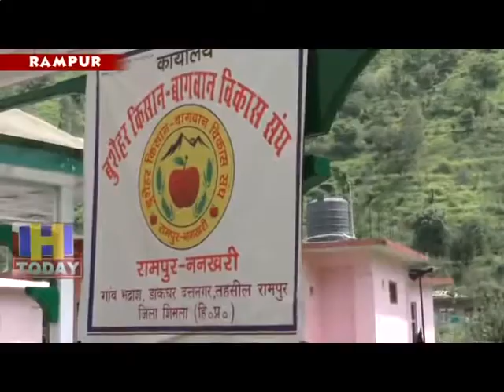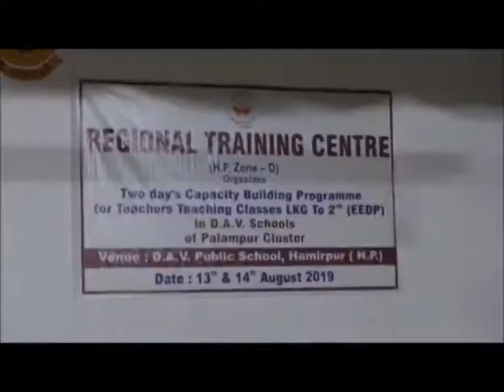14 AUG SPEED 3